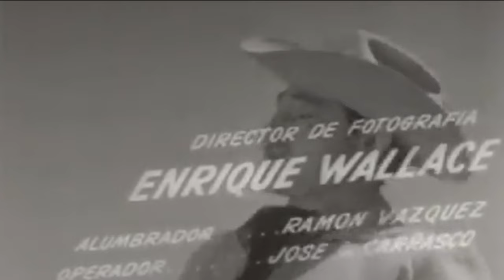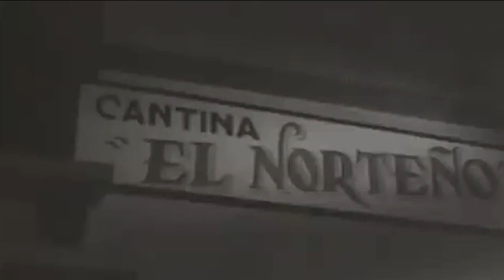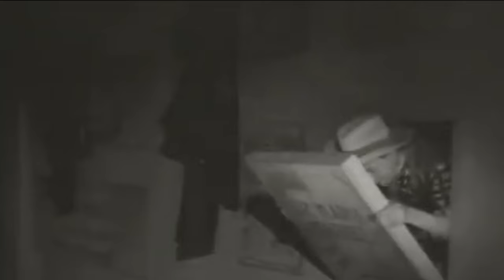Los Bárbaros del Norte (Pelicula Completa) - Adilia Castillo, Javier Solis, Antonio Espino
Los Bárbaros del Norte de 1962
- Sinopsis: En el pueblo de La Paz, el policía Chóforo le pide a su sobrino Pantaleón que le ayude a derrotar a su enemigo Rómulo y sus pistoleros, pero un federal encubierto es quien en realidad termina con los maleantes.
- Dirección: José Díaz Morales
- Guión: Pancho Córdova, Fidel Ángel Espino, Julio Porter
- Reparto: Adilia Castillo, Rodolfo Landa, Javier Solis, Antonio Espino, Yolanda Ciani, Roberto Meyer, Roy Fletcher, José Baviera, Fidel Ángel Espino,
Armando Arriola, Jorge Casanova, María Cristina Ortiz, Adolfo Aguilar, José Alonso Cano, Victorio Blanco, Marco de Carlo, Jesús Gómez, Velia Lupercio